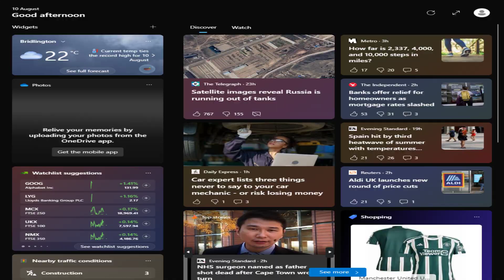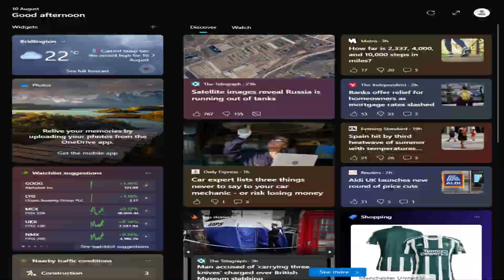Palia - Part 13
Just a cosy playthrough of Palia closed beta, no commentary just relaxing footage to fall asleep to.

Some links to check out